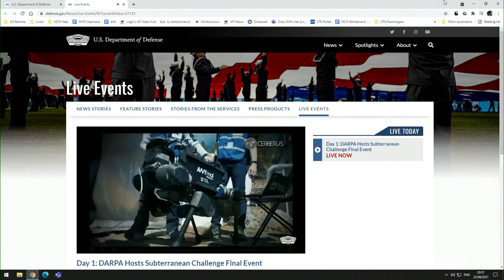Pentagon press briefing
WATCH LIVE: Pentagon Press Secretary John Kirby and Deputy Defense Secretary Kathleen Hicks brief the media.